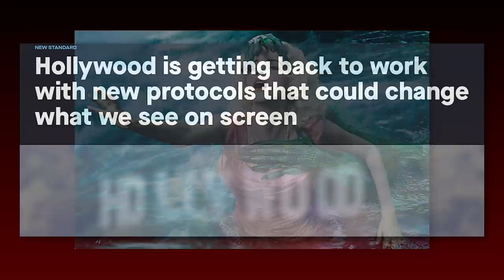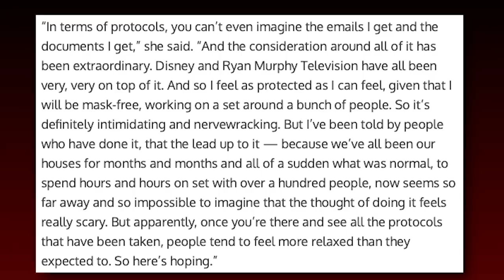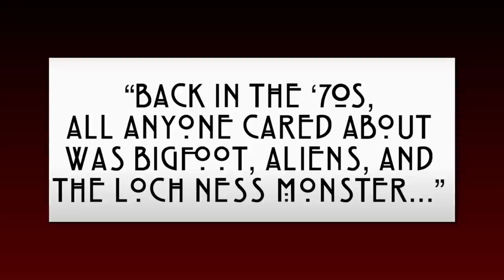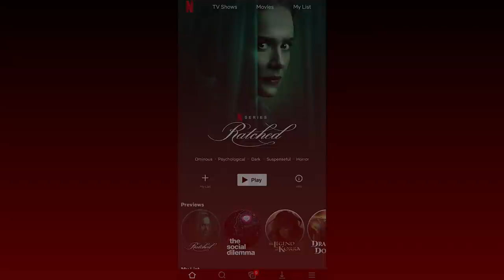AHS: Season 10 | What We Know as of September 2020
After being postponed for 6 months, the tenth season of American Horror Story is just about ready to begin production.